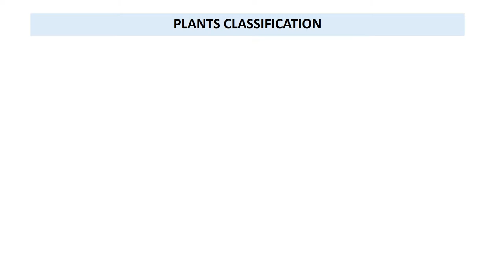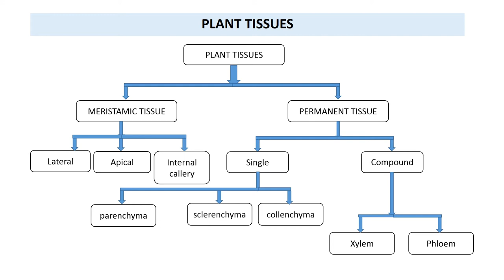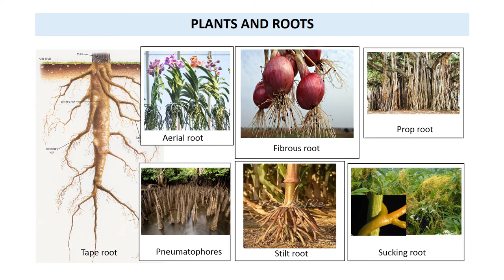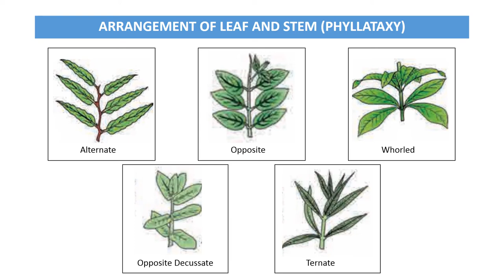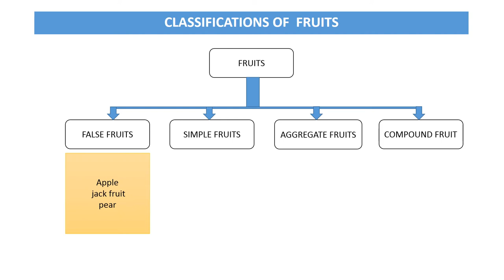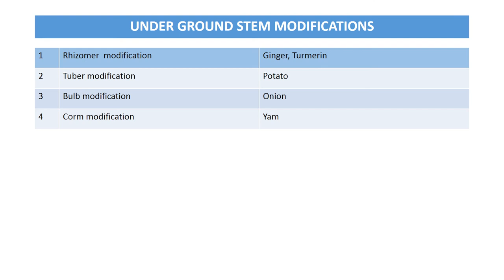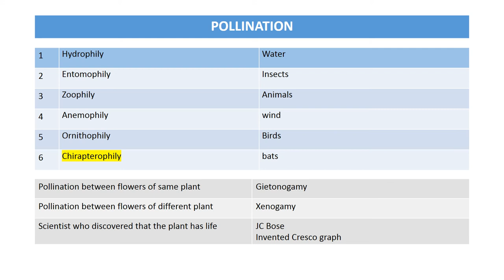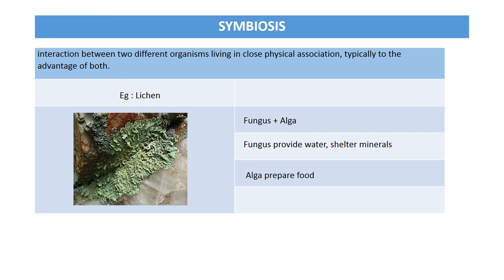PLANTS FEATURES | സസ്യങ്ങളും പ്രധാനപ്പെട്ട ഭാഗങ്ങളും അവയുടെ ധർമങ്ങളും | BIOLOGY LESSON 3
സസ്യങ്ങളുമായി ബന്ധപ്പെട്ട് പി എസ് സി ചോദിക്കാൻ ഇഷ്ടപ്പെടുന്ന മേഖലകൾ | CAPSULE for LDC | FIREMAN | UP \ LP ASSISTANT | NTPC | DEGREE LEVEL | SI  EXMINATIONS